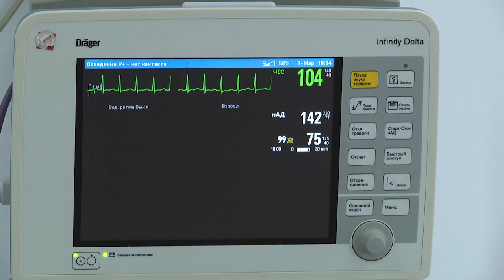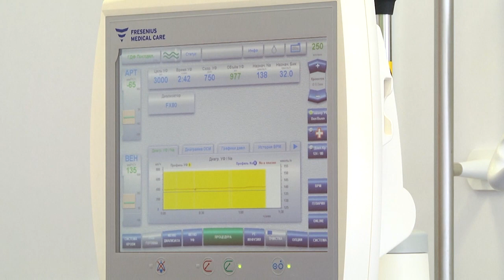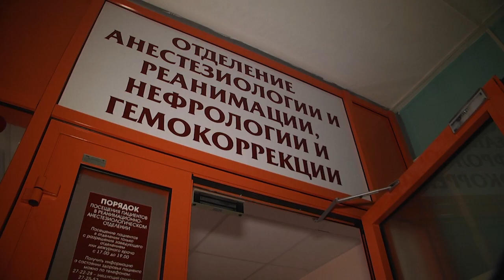2023-03-09 г. Брест. Всемирный день почки. Новости на Буг-ТВ.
Журналист Е. Мороз. Оператор А. Щерба
Порядка 10% жителей нашей планеты имеют проблемы с почками. В большинстве случаев речь идёт о тяжёлых хронических заболеваниях, которые часто заканчиваются летальным исходом, либо о заболеваниях, переходящих в категорию хронических.Для того, чтобы еще раз с акцентировать внимание на здоровье этого органа ежегодно во второй четверг марта отмечается всемирный день почки. Флагманом в оказании помощи нефрологического профиля в нашем регионе является Брестская областная клиническая больница. Как обезопасить себя и какую помощь в случае необходимости могут оказать специалисты? Ответы на эти вопросы в следующем материале выпуска.